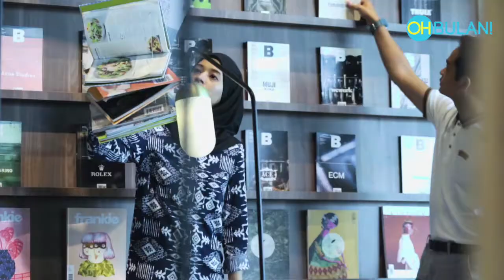Bila Tiap Hari Rasa Macam Holiday!!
Bila hari-hari feeling macam HOLIDAY, maka si isteri senyum lebar, si suami pun senang hati.

Nak tau rahsianya? Tengok video ni

Nak tengok banyak lagi video menarik dari OHBULAN?